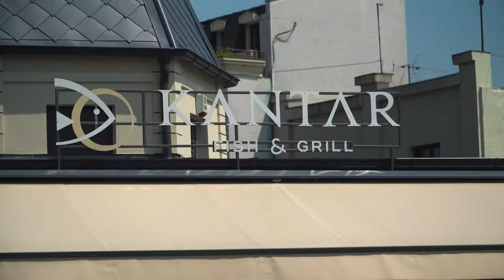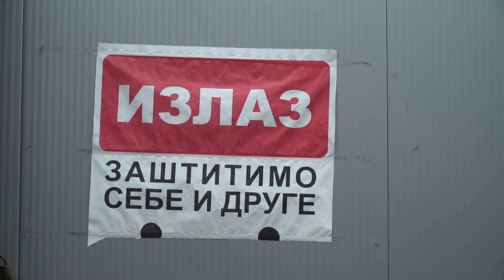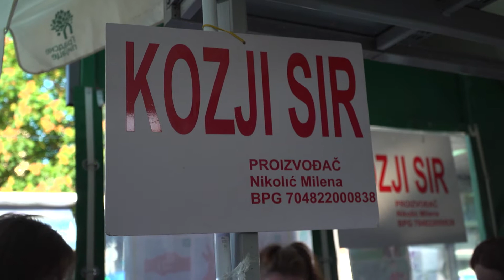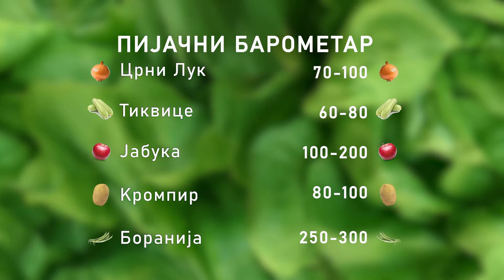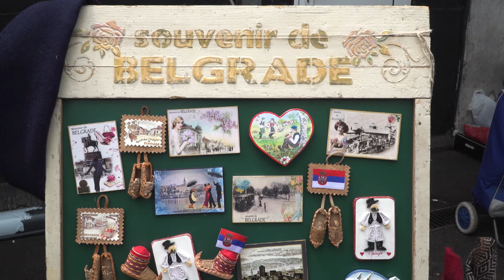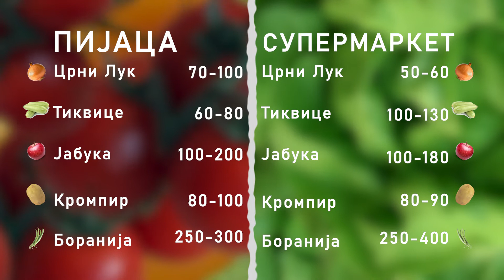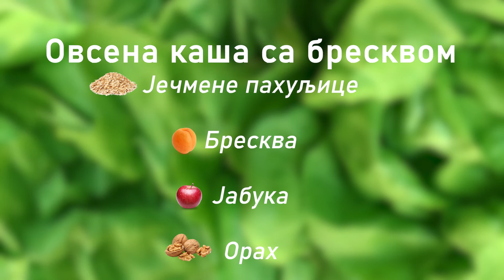Ceger ep. 344 11.08.2020.